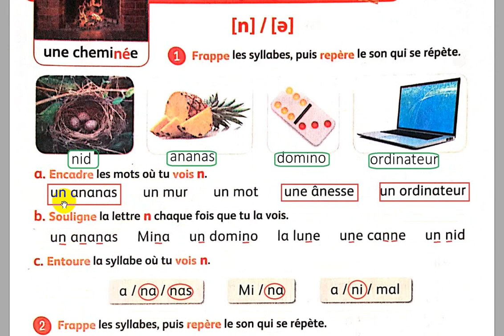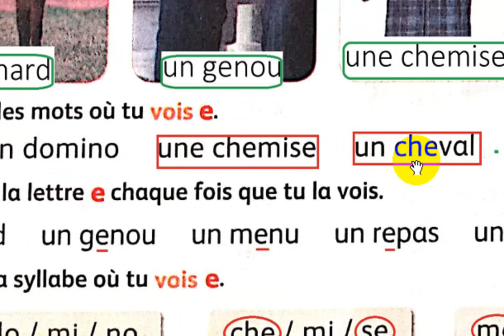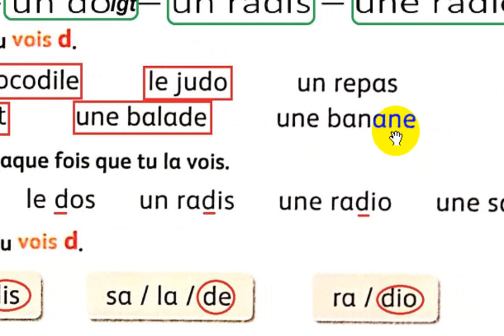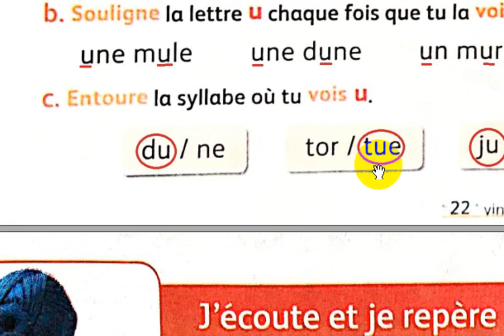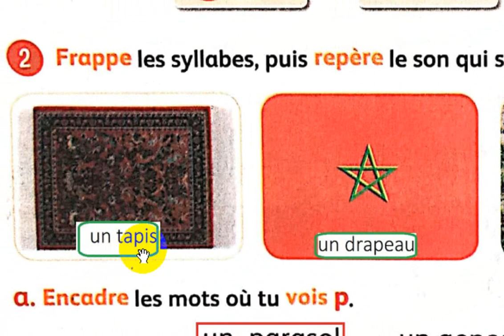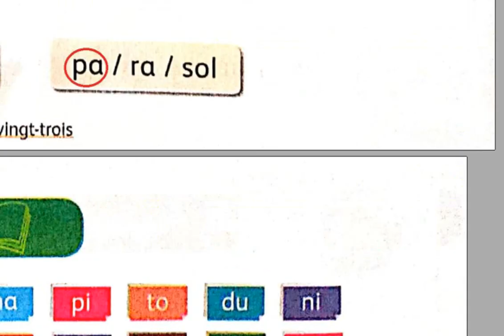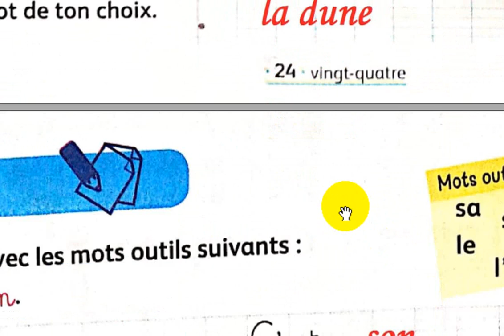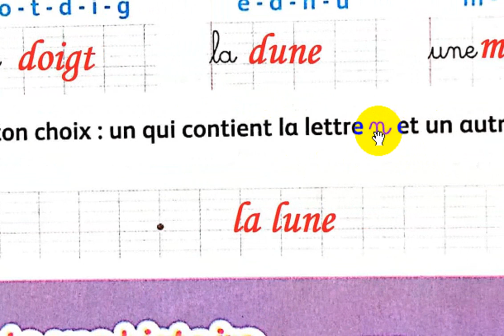3 AEP mes apprentissages en français pages 20-21-22-23-24-25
école chadli
_______________________________9_____________________________

_______________________________8_____________________________

_______________________________7_____________________________

_________________________6___________________________________

_____________________________5_______________________________

_____________________________4______________________________

_________________________________3___________________________

_________________________________2__________________________

3 AEP mes apprentissages en français pages 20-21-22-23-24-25